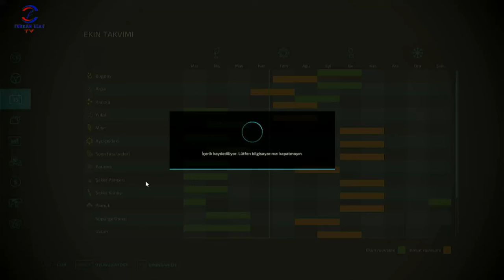FARMING SIMULATOR 22 TİKTOK CANLI YAYINI #18